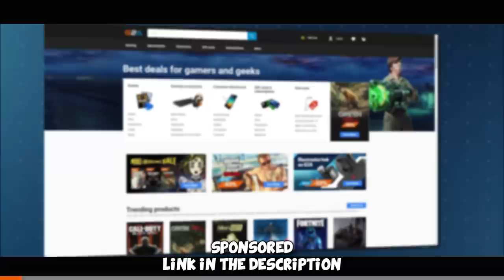Professional CS2 NOOB...